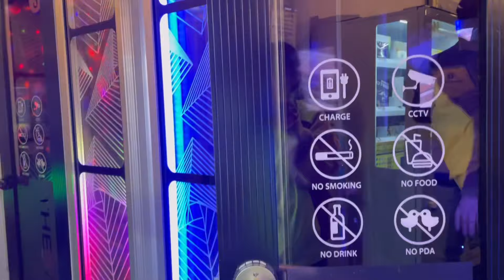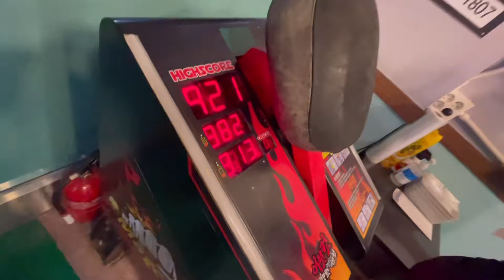요즘 애들 무섭네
수능 당일 밤, 고흥군 청소년참여위원회 위원장으로서 지도점검 단속반 활동에 함께 참여하였습니다☺️

고흥이 더 궁금하다면 재생목록을 확인해주세요🌼